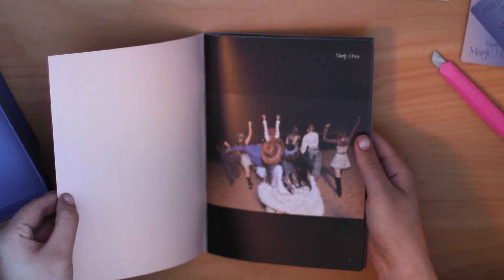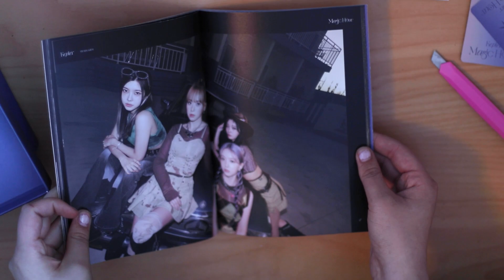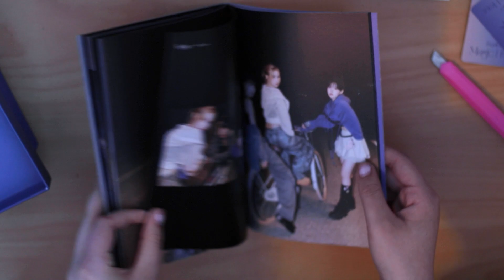kep1er magic hour unboxing (platform version + album)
✧･ﾟ: *✧･ﾟ:*

Hi, thank you for stumbling across my channel and I hope you enjoy my videos

Groups I Like:
-Blackpink
-BTS
-Treasure
-ITZY
-IZ*ONE
-Red Velvet
-Twice
-TXT

*:･ﾟ✧*:･ﾟ✧